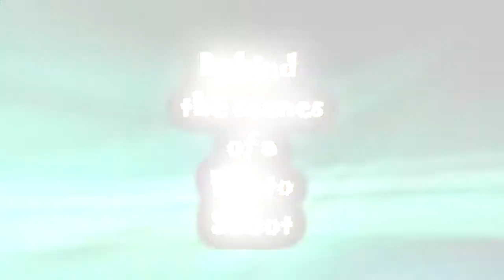Behind The Scenes of a Photo Shoot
Behind The Scenes of a Photo Shoot with David Madden Photography - Video produced by Sunset Media.